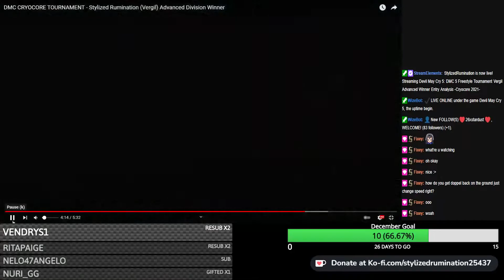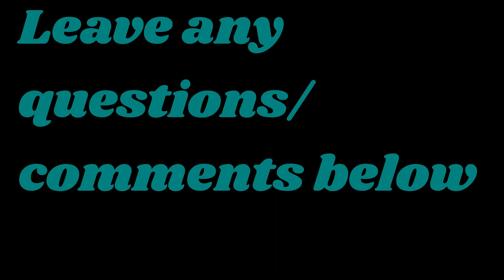Analyzing My Winning Entry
I post shorter clips/updates for my stream/YT channel on there

Feel free to check out my Twitch DMC 5 Streams every Thursday @ 11 PM EST

Donations are not required at all, but if you want to support me feel free.
You're Awesome.

Stylized Rumination